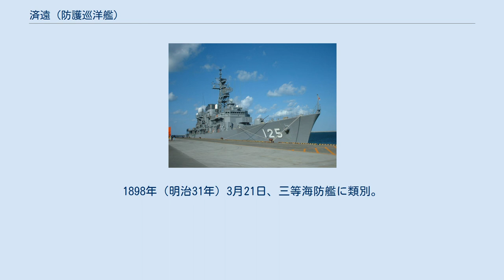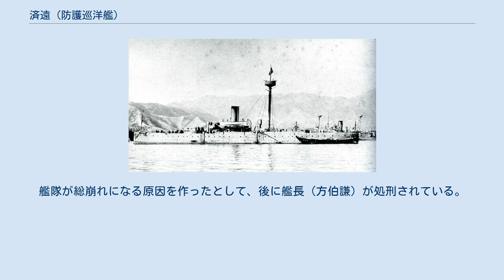済遠 (防護巡洋艦)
済遠（さいえん、Tsi yuen）は、清国海軍がドイツのフルカン社に発注して就役させた防護巡洋艦で同型艦はない。
北洋艦隊に所属し、日清戦争において日本海軍に鹵獲された。
日露戦争において戦没。
 1885年（光緒11年）、ドイツ、フルカン造船所にて竣工。
 1886年（光緒12年・明治19年）8月、清国北洋艦隊の旗艦定遠、鎮遠、威遠とともに、補修の名目で長崎に入港。
その際、上陸した乗員により騒動が起こる（長崎事件）。
 1894年（光緒20年）、日清戦争に参加。
1895年（光緒21年・明治28年）2月17日、威海衛の戦い後、威海衛で日本軍に降伏し鹵獲される。
 1895年3月16日、巡洋艦として帝国海軍の艦籍に入る。
1898年（明治31年）3月21日、三等海防艦に類別。
1903年（明治36年）12月-日、邦人保護で仁川、木浦に派遣。
 1904年（明治37年）2月6日、日露間の国交断絶に伴い釜山沖で、ロシア帝国義勇艦隊所属のエカテリノスラフ（Екатеринослав）号（後の韓崎）を拿捕（名目上の日露戦争開戦）。
 同年11月30日、鳩湾で二〇三高地攻撃を支援中、午後2時24分にセントアップス頭北西沖で触雷し3分後に沈没。
艦長但馬惟孝中佐以下38名が死亡し、195名が救助された。
 1905年（明治38年）5月21日、除籍。
 日清戦争で、済遠は豊島沖海戦と黄海海戦に参加したが、いずれの戦いでも味方の形勢が不利になるといち早く戦場からの離脱を図っている。
黄海海戦では、この済遠の逃走を混戦中の他の艦が見て、退却命令が出たと誤解。
艦隊が総崩れになる原因を作ったとして、後に艦長（方伯謙）が処刑されている。